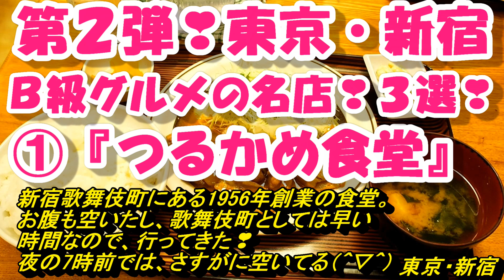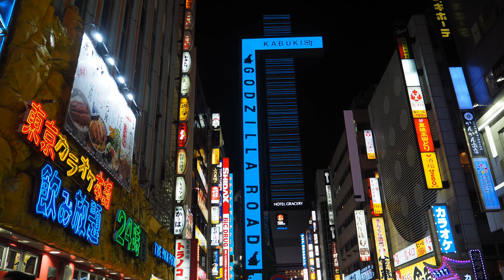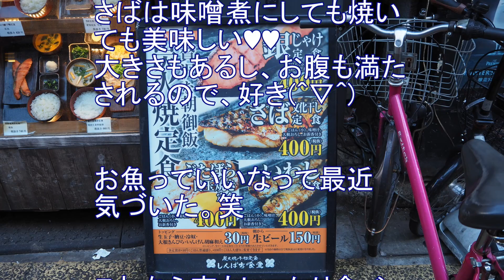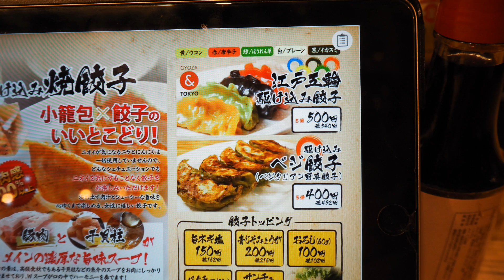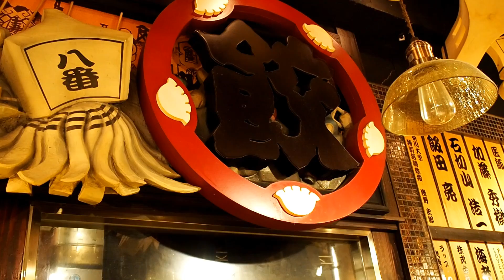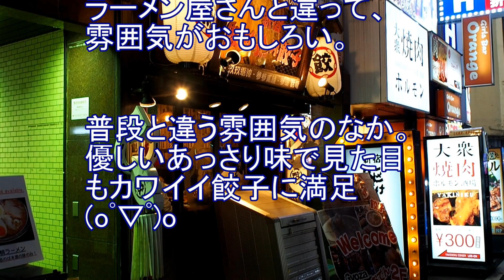東京・新宿の美味い【Ｂ級グルメの名店】第２弾！人気の３店！①つるかめ食堂➁しんぱち食堂③新宿駆け込み餃子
第２弾！東京・新宿のお気に入りのＢ級グルメのお店💖
歌舞伎町にある昭和レトロな老舗食堂で食べた豚肉味噌焼定食。
炭火焼き干物の食堂で食べた肉厚のさばの開き定食。
江戸時代の火消の纏がいっぱいある５食の餃子。
気軽に入れてコスパも良く、しかも美味しいＢ級グルメ、大好きです👍
① つるかめ食堂
② しんぱち食堂
③ 新宿駆け込み餃子
Second bullet!
Three of my favorite B-class gourmet restaurants in Shinjuku, Tokyo.
A pork miso grilled set meal I had at a Showa retro long-established dining room in Kabukicho, Shinjuku.
A set meal of a mackerel cut open and dried that I ate at a dining room where fish dried fish is grilled over charcoal.
Gyoza ate at a store with a festival atmosphere.
I love eating B-class gourmet dining rooms that are easy to eat and have good cost performance.
① TSURUKAME SHOKUDO
➁ SHIMPACHI SHOKUDO
③ SHINJUKU KAKEKOMI GYOZA